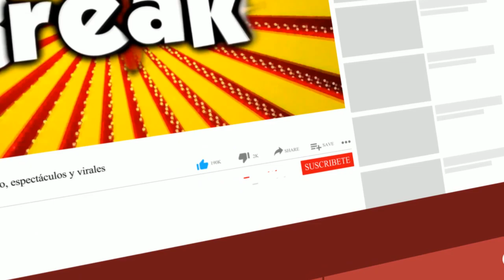JAZMIN PINEDO SE ENFURECIÓ Y LE CERRÓ LA PUERTA EN LA CARA A REPORTERO DE AMÉRICA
Jazmín Pinedo intentó disimular su incomodidad con una indeleble sonrisa a su salida de Reinas del show. Y es que la china fue una de las sentenciadas de la gala, hecho que no le causó mucha gracia.